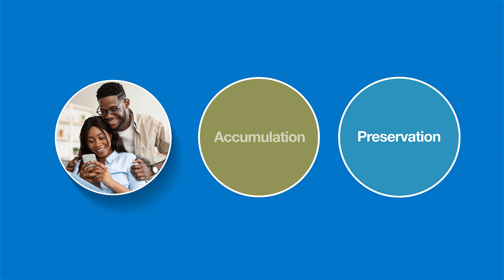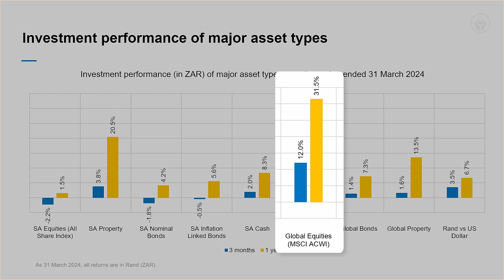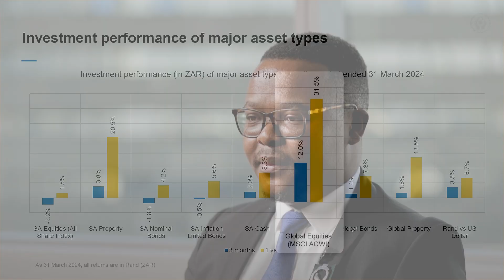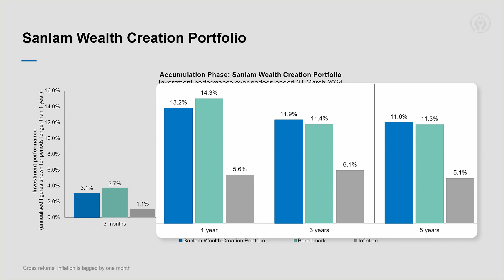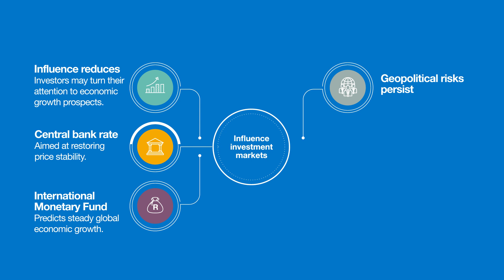Sanlam Wealth Creation Lifestage Strategy | Q1 2024 Performance Update